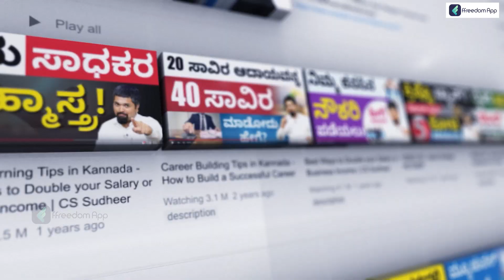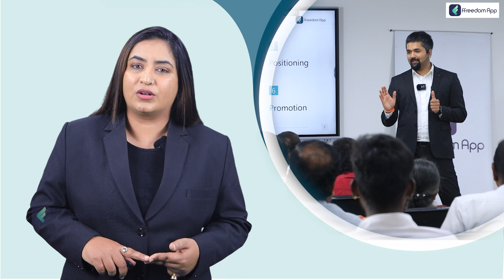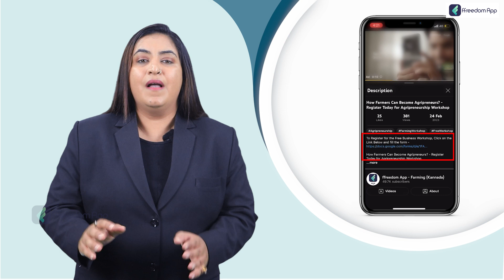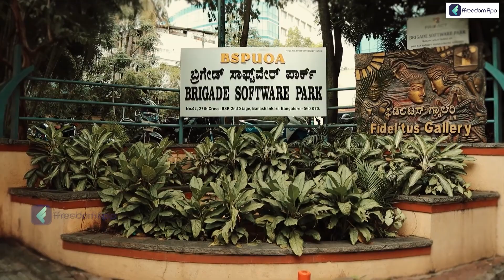Transforming Farmers into Agripreneurs: Free Workshop in Bengalore | March 4th - 2023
To Register for the Free Business Workshop, Click on the Link Below and fill the form -

Transforming Farmers into Agripreneurs: Free Workshop in Bangalore | March 4th - 2023 | @ffreedomapp

Over 10 million people in India may now choose from 960+ courses in 6 languages from the freedom app. Learn from the courses in your language on personal finance, business and farming taught by super successful people from their respective fields. Join over 10 million learners from India who are on a mission to increase their income by ten times."